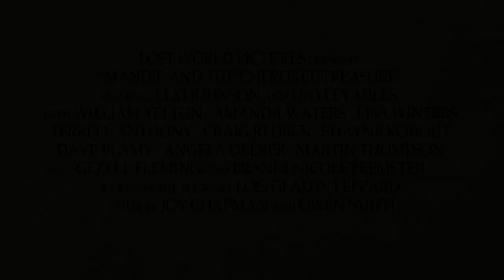Mandie And The Cherokee Treasure (2010) | Trailer | Lexi Johnson | Hayley Mills | William Yelton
When Uncle John forbids Mandie (Lexi Johnson) from joining his dangerous quest to keep an old promise, Mandie and her newfound Mother take matters into their own hands. Joined by friends, they embark on a harrowing journey by train to protect Mandie's stubborn Uncle John. Grand adventure ensues as they race to outwit evil conspirators and dare to face the secrets of Lost Antler Cave-Mine. However, Mandie's most difficult challenge arises when she realizes that success will land her face to face with the one person she never wanted to meet.

Directed by Joy Chapman
Written by Joy Chapman, Owen Smith
Starring Lexi Johnson, Hayley Mills, William Yelton